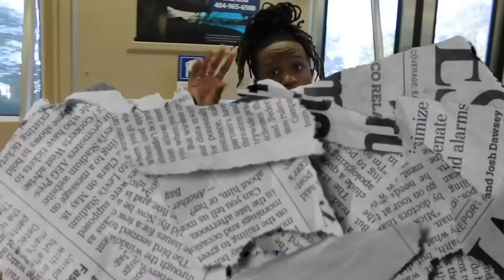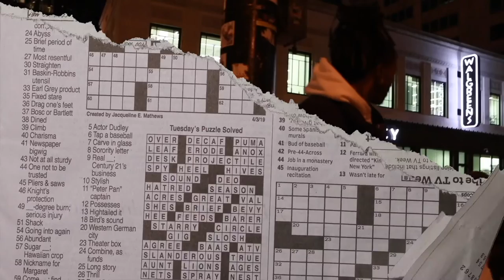EyeHatePhil - No Joke (Flow)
Lil Baby "Pure Cocaine" Flow by EyeHatePhil